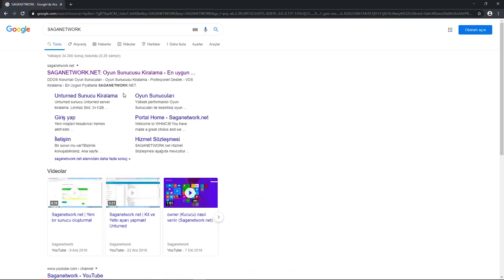HIZLI BAŞLANGIÇ TOXİC KLAN RAİD | RUST TÜRKÇE RUST TÜRKİYE (BÖLÜM 1/3)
Rust da adminlerle fight atarsanız sonunuz ban.rust base design 2020
Rust oynatken ne güzel kasıldık raid atanlara anitiye gittik adam öldürdük öldük yarı oto sar bulduk
felan güzel geçti video polis helisi geçti gemiye gittik liman lootlarken adamlara rasladık ve savaşa girişdik adamları öldürüyoruz geri gelip saklanıp bizi öldürüyorlar rust böyle bi oyun kafasını kullanan hayat da kalıyor. en son bileşik yay ile adama head shot atıyorum sonrası zaten videoda
Rust cok zevkli de ev yapmak felan başlıca bi dert. oyun öyle bişeyki biraz oynayıp sonra sıkılıyorsun 1 saat sonra tekrar rust a giresin geliyor rust da server bulmak da o kadar kolar  degil rust yeni wipe yiyen serverlere girmek tabi daha avantajlı ama zor.
Rust gibi bi oyun daha görmedim ben hayatım.rust montage
Rust da adminlerle fight atarsanız sonunuz ban.
Rust gibi bi oyun daha görmedim ben hayatım.
CİCİ SEYİRLER